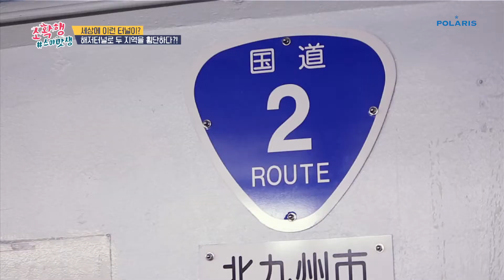15km 느림의 미학, 레트로 관광열차와 걸어서 통과하는 해저터널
후쿠오카현 모지항의 상징, 레트로 관광열차 '시오카제호'
이 열차는 주변을 둘러보며 관광할 수 있는 아주 느린 열차입니다.
관광열차의 끝에는 야마구치현과 연결되어있는 '해저터널'이 있는데요~
걸어서 통과하는 해저터널, 영상으로 만나볼까요?

소확행 스미맛생, 관광열차, 해저터널편